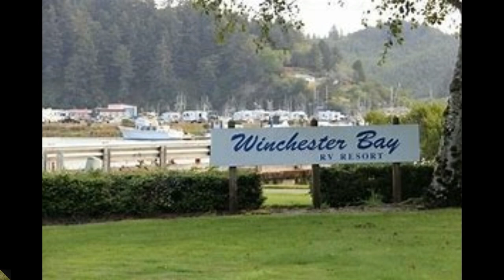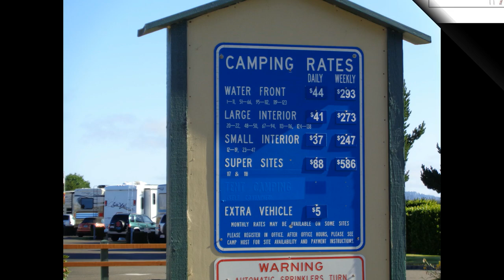My Thoughts Of Winchester Bay RV Resort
We spent one night at Winchester bay RV resort and love it a lot. I would have to give this resort a big 5 Stars, Workers where friendly and kept the park clean and if you needed something they where there to help.
You can help support my channel by clicking on any of my Amazon links below when you want to buy any thing on Amazon, will cost you nothing but will help me. Thanks. Kemflo Aicro AICRO-NSF 10 inch x 2 inch 1/4 inch FPT GAC Inline Filter Perfect Desiccated Liver Capsules Deck Fill With Slotted Cap Deck Plate Key-Nylon GASPRO 3/8 Inch Natural Gas Quick Connect Fittings，LP Gas Propane Hose Quick Disconnect Kit, 100% Solid Brass MTI Industries 65-542-P-WT Safe T Alert Carbon Monoxide Alarm - Flush Mount, White MorningRising 12V DIY Electric Roller Blind / Shade Tubular 25mm Motor Kit & Remote Controller amFilm Screen Protector CCI 100 Permanent State Sticker Texsport Rainier Compact Dual Burner Propane Stove NAXA Electronics ND-842 Slim Portable DVD Player with AC/DC Function - Black SuperSonic 1080p LED Widescreen HDTV with HDMI Input and AC/DC Compatible for RVs, 24-Inch APC LE1200 Line-R 1200VA Automatic Voltage Regulator Zhiyun Smooth-C Gimbal for iPhone Rode VideoMic Me w/wind shock iPhone Rode VideoMic Me without wind shock RedPort Halo Wi-Fi Extender System Stove top espresso maker DJI Phantom4 SJ4000 Action camera Joby Gorillapod Selfie stick Comica shotgun mic ASUS gaming laptop Rode DDCGO DeadCat Go Artificial Fur Wind Shield Sony FDRX3000/W Underwater Camcorder 4K, White JOBY Suction Cup with GorillaPod Arm for GoPro and sony Deluxe All In Lens Kit For CANON VIXIA HF R8oo Kreg Tool Company KHI-HINGE Concealed Hinge Jig Kreg MKJKIT Mini Kreg Jig Kit Will Prowse solar book i used Delta T14294-RB Linden Monitor 14 Series Shower Trim, Venetian Bronze Delta R10000-UNBXHF Multichoice Universal Shower Only Valve Body Novalinea - PVC Drain for Tiled Shower Bases, with 3 Different Strainer Grate Patterns, for 2" Sch.40 pipe Critter spray gun 50 Pack paint strainers Water and Oil Separator Logitech HD Pro Webcam C920 Onyx Granite Kitchen Sink Kitchen Faucet Single Cold/Hot Faucet - 360° Refrigerator Evaporator Fan AcuRite 00986A2 Refrigerator/Freezer Wireless Digital Thermometer Camco RV Roof Vent Cover Zinus Memory Foam 12 Inch/Premium/Cloud-like Mattress, Queen Coop memory Foam Pillow with washable removable cover - 20 x 30 - Queen size
AUTEX 4F27E FN4AEL Transmission Shift Solenoid A&B